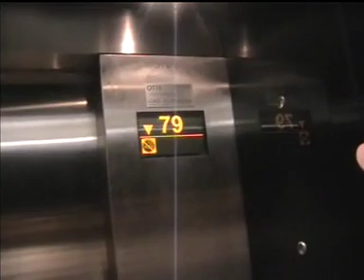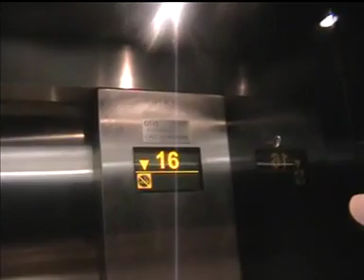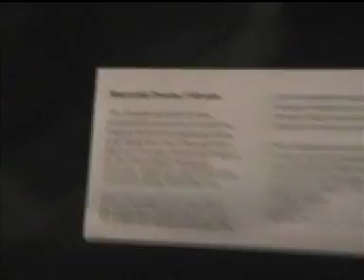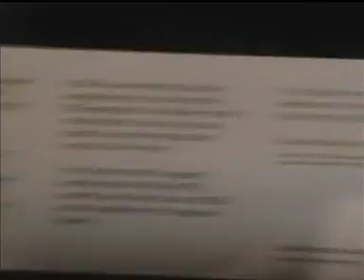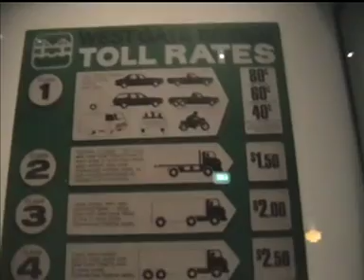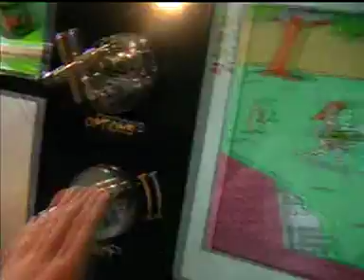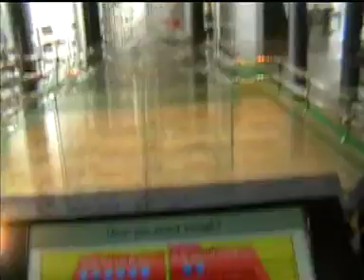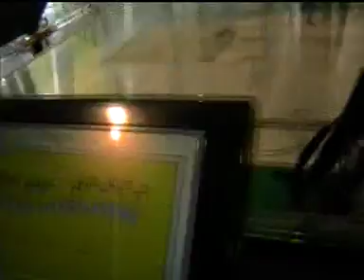2009 Melbourne Trip (Part 4)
Filmed with Panasonic DVD Camcorder.